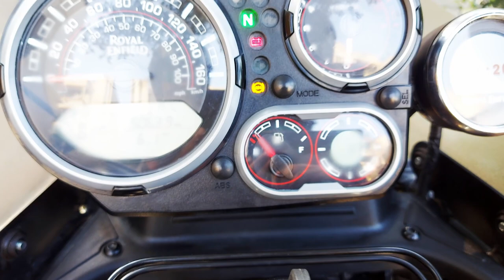5000 Kms on Himalayan | Royal Enfield | Need Replacement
Completed 5000kms on my brand new Royal Enfield Himalayan. My fuel indicator is defective and it needs a replacement. Service centre has assured to do it within 10 15 days as it was not available with them.

Music
Find Your Way Beat - Nana Kwabena